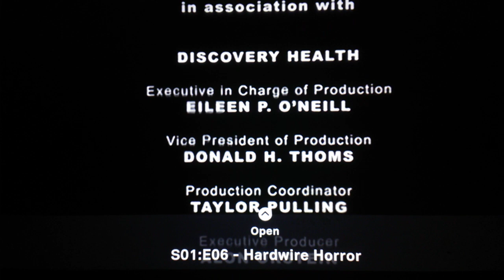Canal D/Global Television (X2)/CMJ Productions (2006)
Here's From Canal D and Global Television is Call "Accident Investigator" (2006)